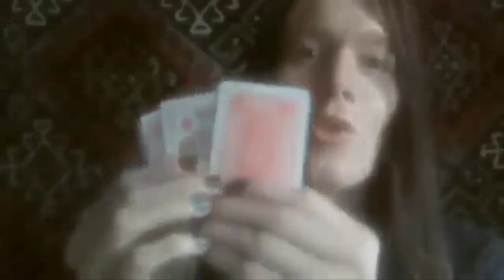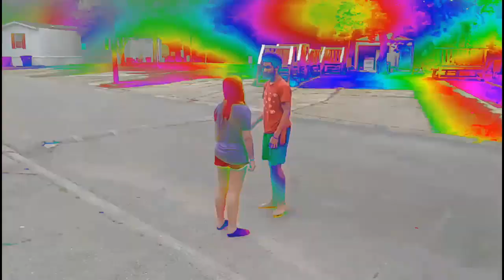Infinity (Official Music Video)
(HEADPHONES ARE REQUIRED FOR THE PROPER EXPERIENCE)

Infinity is a 5 track demo album made by yours truly. Written, spoken, and edited. However, any and all instrumentals/beats used in this demo album were pulled from YouTube from beat and/or instrumental creators I found myself vibing with the most on a musical level. Thank you very, VERY much for seeing what my demo has to offer, and I do hope that you all enjoy this "Demo Album Music Video". All clips used in this music video are pulled from other videos I have created throughout the years from this channel, my back-up channel, and my "random" channel. You can watch each music video individually by either clicking on my channel and going to either the playlist or video tab and finding them there. Or simply click on the timestamp you desire which will be provided below under the next paragraph.

If you enjoyed my little experiment here then please give it a like, subscribe to my channel for more content, and leave a comment down below letting me know what's on your mind after watching this music video.

Track 1: Spiraling Into Infinity 0:00

Track 2: False Reality 2:58

Track 3: Ring Around The Dead 5:03

Track 4: Between The Void And Infinity 8:51

Track 5: Enter The Mind Of A Schizophrenic 11:07

So If You're Someone With Deep Pockets Who Wants To Help Support DMT Infinity And Valentine Productions In General Financially, Then Feel Free To Donate To My Cash App To Help Fund The Show..!)

"DMT Infinity" is more than a channel. DMT Infinity is a statement, it's a Philosophy, and it's a lifestyle. And more personally, it's an outlet for my soul. I want to bring DMT Infinity to new heights that have never been seen before. DMT Infinity isn't just about Psychedelics and Trip Reports. I'm an artist and entertainer of all genres. I make Trip Reports, Short Films, Music, Poetry, Let's Plays, Vlogs, Reviews, Analysis Videos, Top 10s, Livestreams, Q&As, Comedy Skits, Miscellaneous videos, how tos, lectures, philosophical videos, I'm writing 4 books, documentaries, videos about Anime, reaction videos, Podcasts, Unboxing videos, and that's only about half of what I do on a weekly basis..!

Because just like pure concentrated N, N-Dimethyltryptamine... DMT Infinity is everything..! �✌

I do not condone the use of any mind altering substance be it legal, illegal, dangerous, or safe. This channel does not glorify or promote drug use of any kind, be it THC, Sugar, Heroin, Caffeine, DMT, or any other mind altering substance. These videos are made for harm reduction, educational, and entertainment purposes only..!